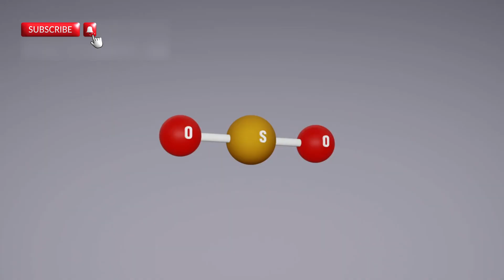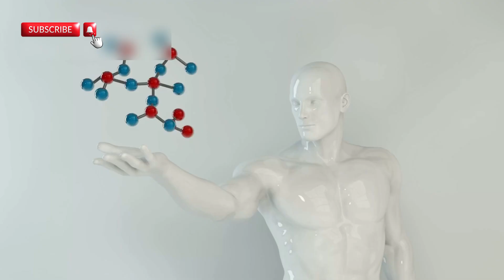James Webb Telescope Announces First Real Image of Exoplanet K2-12B!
Join us on an exciting journey to explore the mysterious exoplanet K2-18b 🌌.
 Discover how the James Webb Space Telescope is unveiling secrets about this distant world,
 including the presence of water vapor and potential signs of life. Could this be the breakthrough we've been waiting for? 🪐